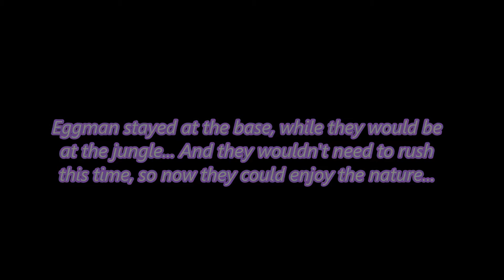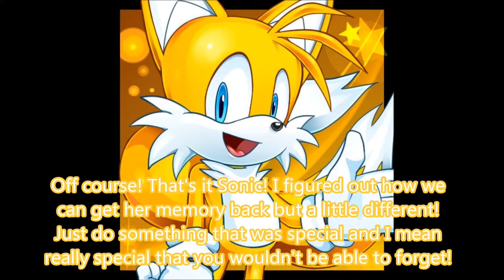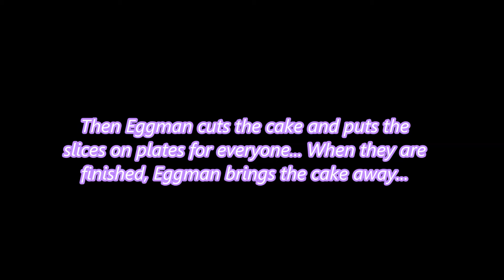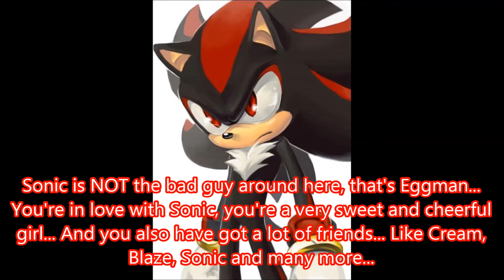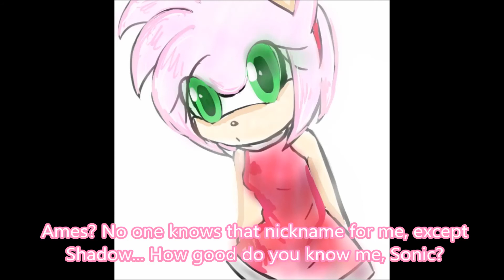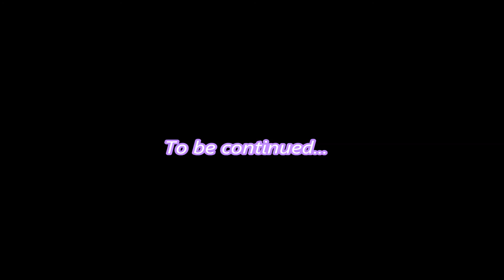Sonamy ~ Amy's Diary (Chapter 6)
Next chapter is up!
And I actually made one picture, because I couldn't find it anywhere...

P.S. I do NOT own the other pictures and music! I do own the story...